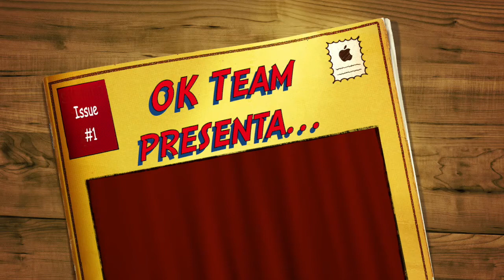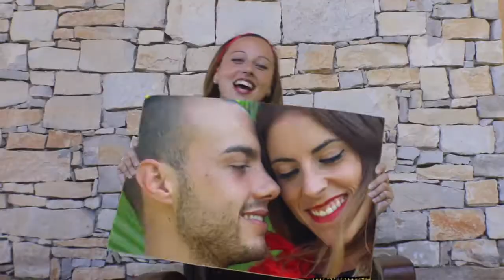Videoclip para despedidas - OKTeam Videoclip - Corazón contento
OKTeam te propone el rodaje de un video musical tematizado para grupos de 8 a 300 personas. Puedes realizarlo en nuestras instalaciones o en cualquier lugar donde nos llames.

El equipo selecciona su canción, distribuye roles de acción y elabora distintas coreografías junto a monitores especializados. La tematización se complementa con accesorios y vestuario. Puedes optar cantar en playback o inventar una letra especial para la ocasión y cantar en vivo. El resultado: una mezcla entre videoclip, flashmob y todo ello entre muchas risas.

Recibirás el resultado el mismo día o en poco tiempo por Wetransfer.

El recuerdo de un día inolvidable !

Duración aprox.: 3 horas.